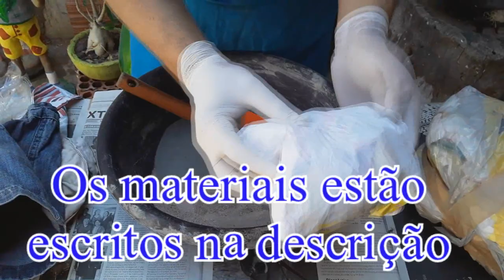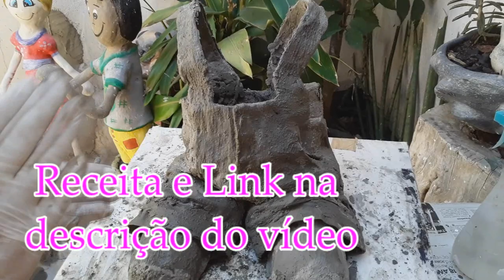Vaso macacão de cimento (Vase Cement Overalls)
Ola pessoal.
Nesse vídeo vamos fazer um vaso tipo macacão de cimento onde usei um short jeans, pedaços de tecido, um garrafa de refrigerante (gordinha), tinta a gosto ( eu usei  tinta spray).
Receita e link da massa de modelar:
250 g de cimento, 250 g de areia